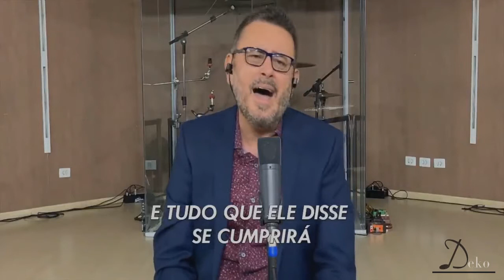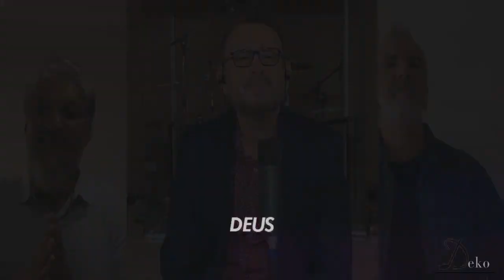Live Koinonya || Deus Fará Um Caminho || Encontro de Gerações || Ao Vivo || 2020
Canção "Deus Fará Um Caminho", gravada no CD 13 - Vinho Novo em 2002. Cantada na Live do Koinonya, 32 Anos, Encontro de Gerações. 27 de agosto de 2020.
00:00 Sua Composição
01:02 Deus Fará Um Caminho